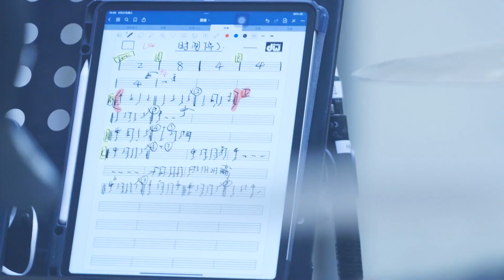Luhan's unexpected Vlog - Behind the scene for Unplugged Live House Concert 2022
Luhan just updated a new vlog on this very last day of the year, a recall of the unplugged livehouse concert (behind the scenes)